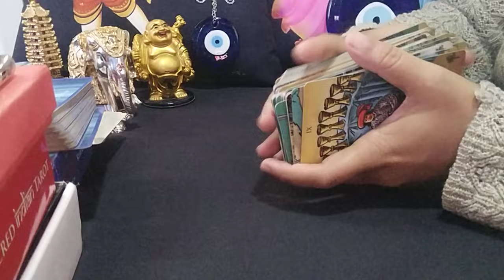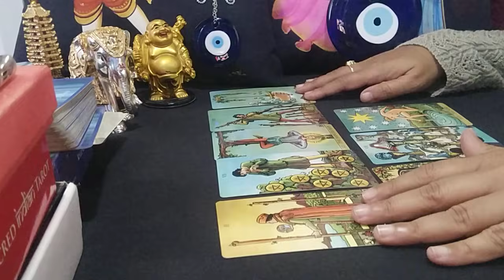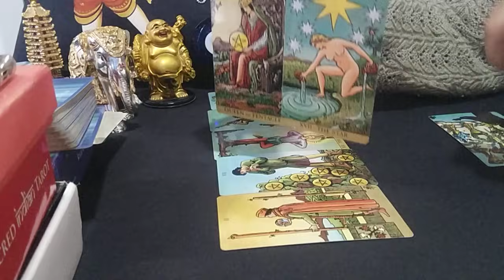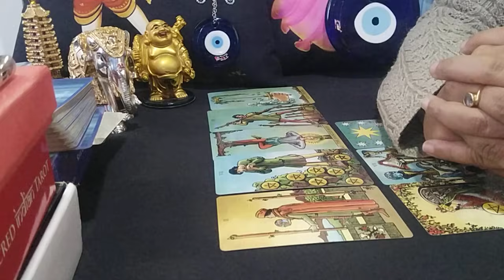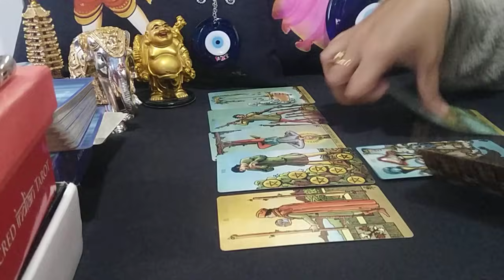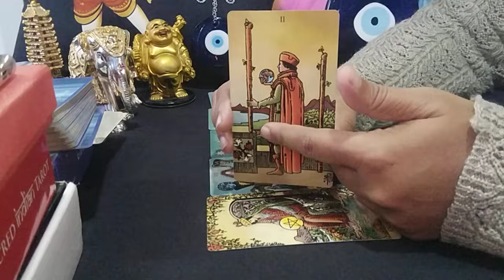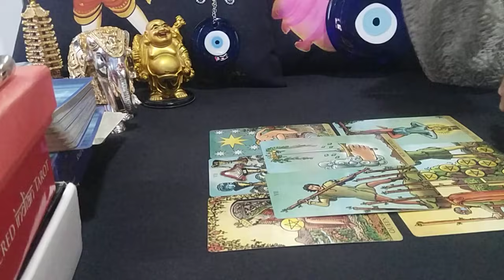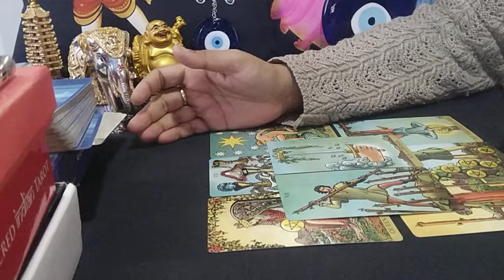CANCER♋"Omg,THEY are STOPPING EVERYTHING ELSE to MAKE YOU a PRIORITY...!" NOVEMBER 2021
cancer
cancer tarot
cancer tarot reading
cancer november 2021 reading
cancer november 2021 weekly
cancer october 2021 reading
cancer october 2021 weekly
cancer tarot reading october 2021

PREDICTIONS FOR NEXT 5 MONTHS- LOVE, LIFE, CAREER, MONEY & ADVICE